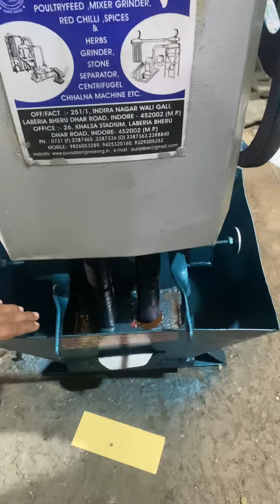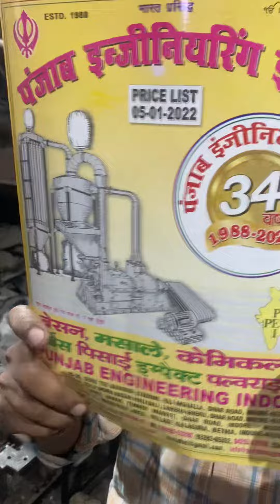Kandap machine..sabhi tarah ke masale kutai karne ki mashin 📲📞☎️